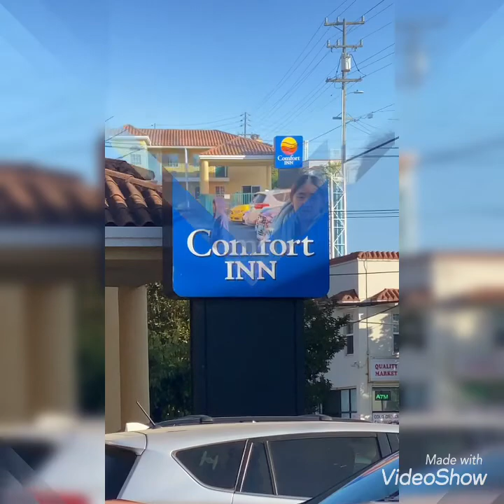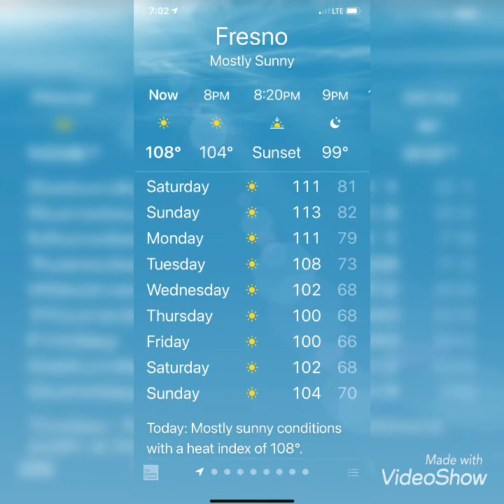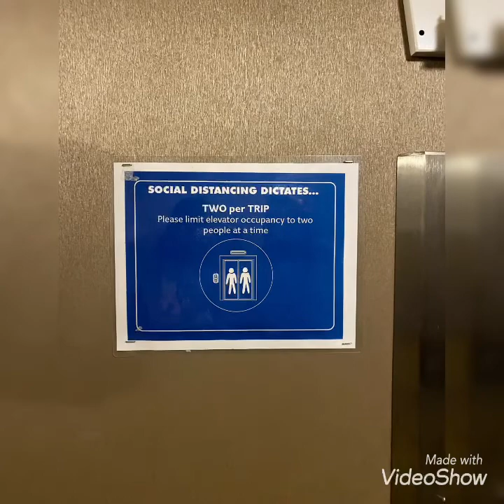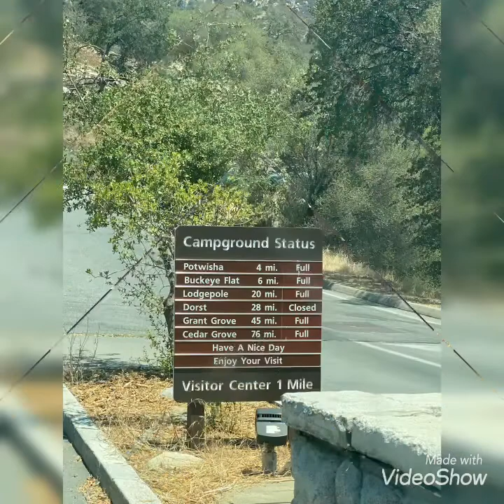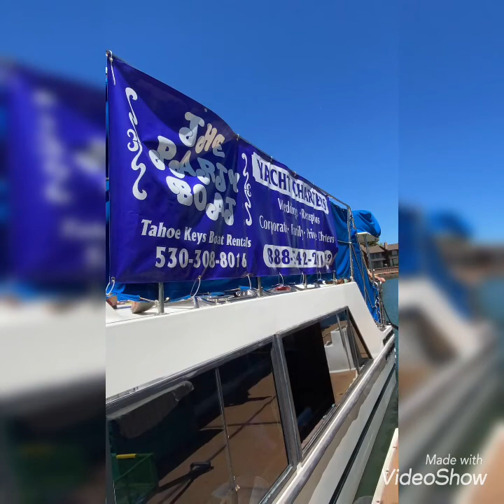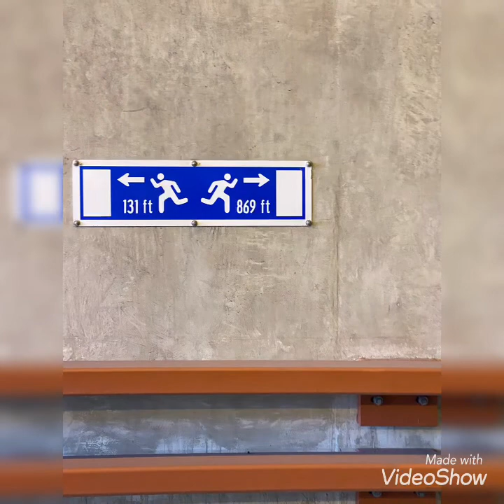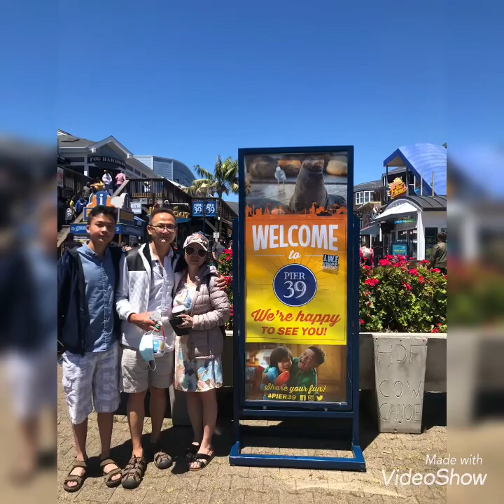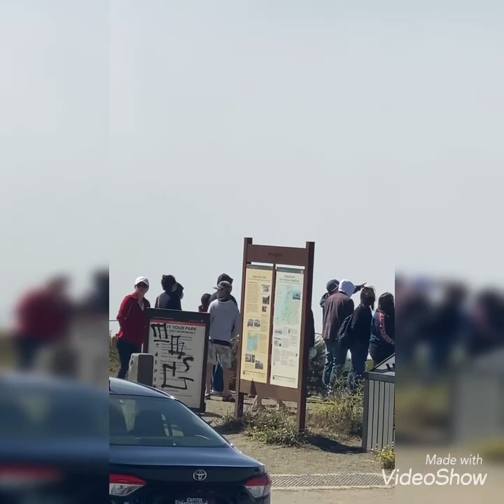Summer Roadtrip. (34)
Summer Roadtrip with a Group of Friends July 2021.

Day 1-Cabin South Lake Tahoe.

Day 2–Incline Village & Sand Harbor Beach.

Day 3-Boat Party at Tahoe Keys Marina & Yacht Club: Stop at Emerald Bay and then swim at Rubicon.

Day 4–Santa Cruz Beach Broadway.

Day 5–Fresno, CA

Day 6–Sequoia & Kings Canyon National Parks.